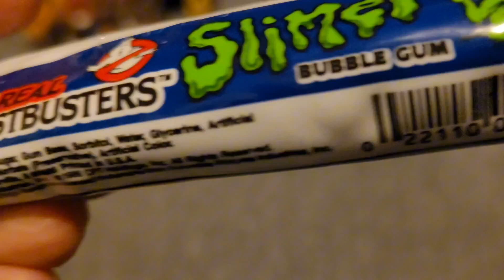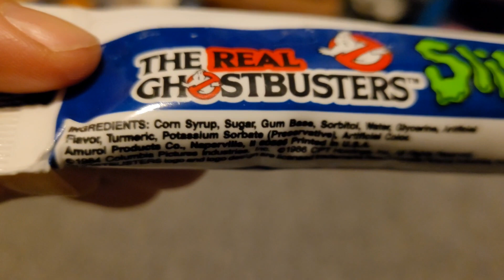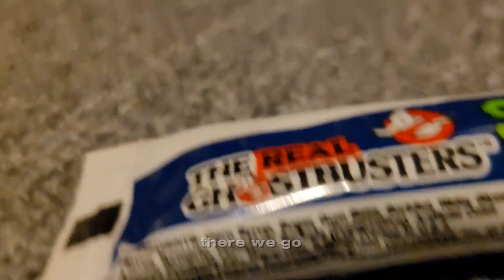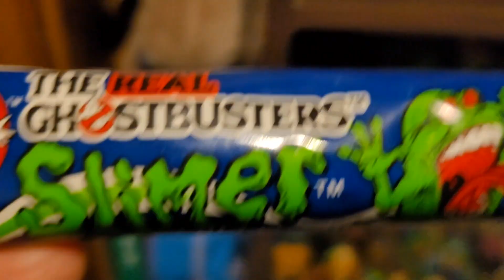Reliving the 80's: Ghostbusters Slimer Bubble Gum Tube Ooey Gooey Green Gum Blast from the Past!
A closer look at the Ghostbusters Slimer tube of green gum from the 80's. Plus more of a look at some RARE Ghostbusters toys in my collection! Enjoy!